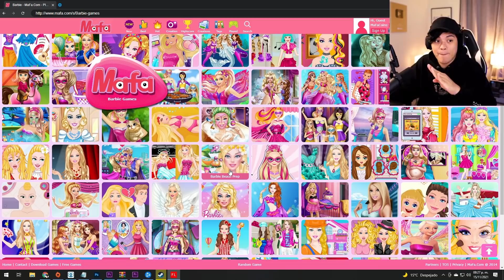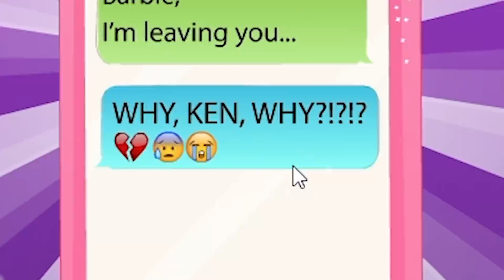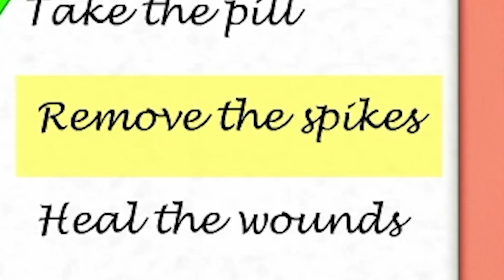😨😂 El juego PROHIBIDO de BARBIE ALV !!!